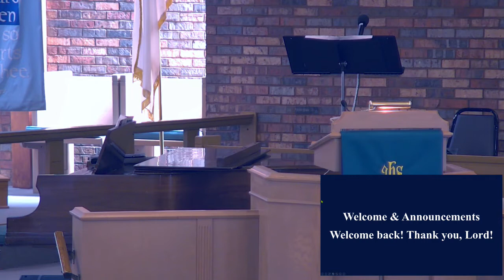Bishop Cummins RE Church, June 14, 2020 service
Good morning! Welcome to the worship service for Bishop Cummiins Reformed Episcopal Church.